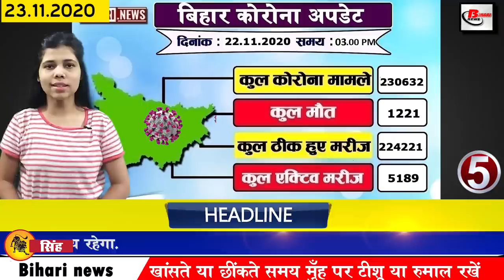Daily Bihar News of Patna University Corona Cases in Bihar,Muzaffarpur,Nitish Kumar, Bihar Weather.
Today breaking news of Bihar districts in Hindi i.e. 23 November 2020.Info of Patna University ,Nitish Kumar, Bihar Weather,Bihar CM,Corona cases in Bihar,Muzaffarpur, Bihar assembly constituency,Bihar weather,Tejashwi yadav
1. sbi required for apprentice posts
State Bank of India has invited online application for recruitment to the post of 8500 Apprentice, Online application can be made by going to sbi.co.in till December 10. The online examination will be held in January 2021 for the selection of apprentice posts. There will be no interview for recruitment. Candidates who pass the online test will have a local language test. The duration of the apprenticeship is 3 years. The selected apprentice will have to qualify the IIBF exams during the 3 years in the bank
2. You will get to see a lot in the tourist area of Arwal district of Bihar.
3. Bihar's education system will be improved with the help of World Bank
4. Patnauniversity campus will open from today
Campus will open in Patna University on November 23, although the class will not start yet but the process of enrollment for the second phase will start soon, under which the counseling of A Reserve category is going to start by November 30 for admission in PG in Patna University. The opportunity to apply has been given. Students can apply online for all subjects of PG except PMRI.
5. More than 300 cases of coronacasesinbihar
According to information received by the health department, in the last 24 hours of the last day in Bihar, a total of 385 new cases have been found, after which the number of affected people has reached 230632, while talking about the number of affected districts, 97 cases in the capital Patna Have come At the same time, 38 cases have been reported in Muzaffarpur.
6. First Fourlane Expressway to be built in Bihar at a cost of 7200 crores
7. JDU state vice-president killed due to Covid 19 in Bihar
8. Today we will talk about Shweta Singh in Bihari identity
9. Mercury will fall in Biharweather in next 2 days
Due to cloud cover in many districts of Bihar, there has been no significant drop in the minimum temperature in the last two days, although according to meteorologists, the temperature may fall by 1 to 2 degrees in the next 24 to 48 hours in the morning in the northwest.
10. There will be better surveillance on the highway in Bihar
11. Biharassemblyconstituency will start from today

After the formation of the new NDA government under the leadership of Chief Minister Nitishkumar, the first session of the new assembly is going to start from November 23, which will continue till November 27. In this five-day session starting today, the opposition is preparing to completely surround the government.
12. Abhishek Kumar Yadav of Bihar in first place on the basis of better performance in under 16 school international cricket matches
13.Date of application extended for 1522 posts of 13SSB Constable 2020 Recruitment
14. Ashok Chaudhary gave his statement on opening school
15. Eight newly elected members of Bihar Legislative Council take oath
16. RJD candidate Shakti Singh Yadav, who lost the election by 12 votes, will appeal in court today
Even after the formation of the NDA government in Bihar, the RJD and JDU do not leave a single chance to accuse each other and as a result, the leaders who have lost by fewer votes are now going to knock on the court, according to the information received, they lost by just 12 votes. RJD leader Shakti Singh Yadav has decided to challenge his defeat in Patna High Court; On 23rd, Shakti Yadav is going to file a petition in the High Court. There are a dozen candidates of the Mahagathbandhan who are behind in the electoral field by a very small margin. .
17. Tejashwi targeted Nitish Kumar as soon as he reached the pitna
18. Former minister Neeraj Kumar dismisses Tejashwiyadav allegations
19. Male support for nationwide strike

20. Up Chief Minister Renu Devi said to make Bihar develop
21. Today's date is recorded in India's history for several reasons.
Indian actress Geeta Dutt was born in 1930.
The country's renowned physicist, biologist and archaeologist Jagdishchandra Basune said goodbye to the world in 1937. The Commonwealth Summit was held in New Delhi in 1983 for the first time in the country.
22. Court sent Bharti Singh and Harsh Limbachia to 14 days judicial custody
23. Adam Zampa reveals big about Virat Kohli's behavior
24. WhatsApp is preparing to bring the feature of read letter by replicating ARCHIEVE chat
25. Now let us know what were the prices of bullion market and petrol diesel
If we talk about the bullion market, the price of gold on November 23 was Rs 49,900 per 10 grams for 22 carats, while for 24 carats it was Rs 50,900 per 10 grams. At the same time, if we talk about silver, the price of silver was Rs 62300 per kg.
26. Minister Nityanand Rai targeted Congress